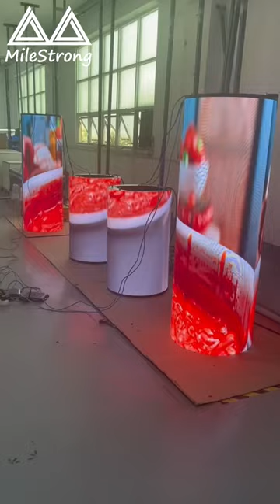Pillar Column LED Display Screen for Showroom